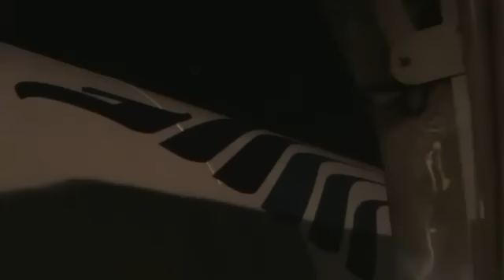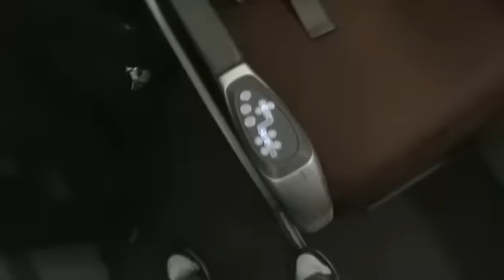Airbus Garuda Indonesia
Boarding Airbus Garuda Indonesia